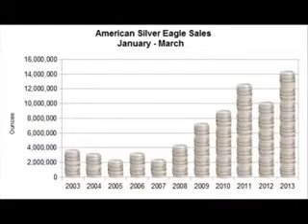Major Precious Metals Retailer Economic Monitor 2014